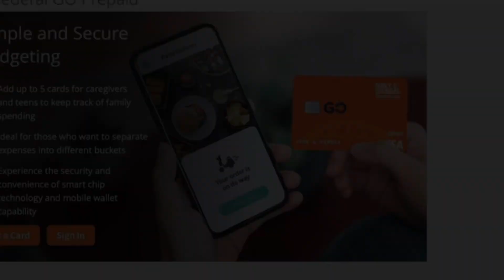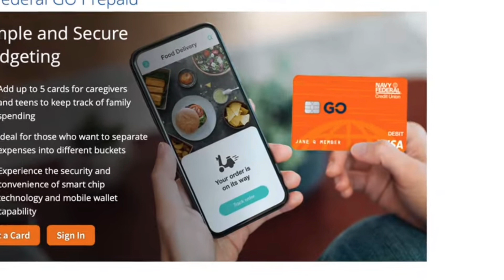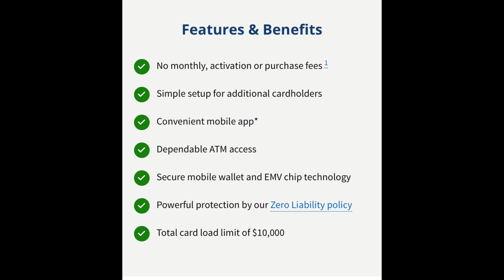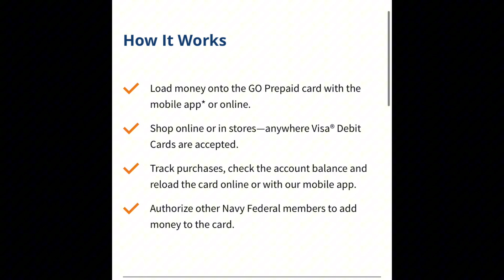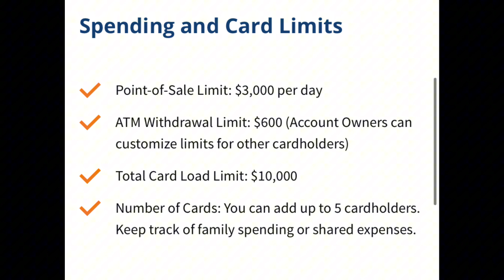How to liquidate your Navy Federal Credit Cards for Cash